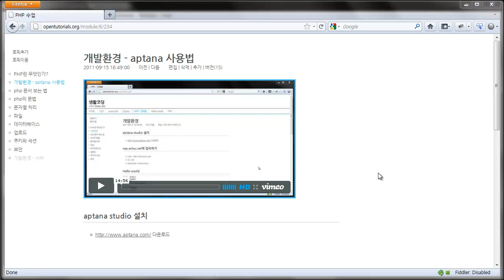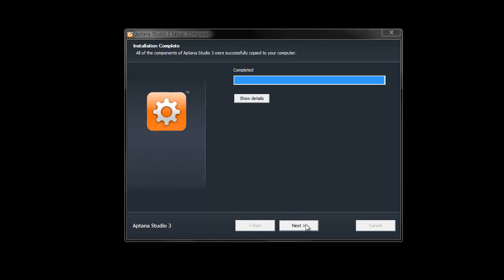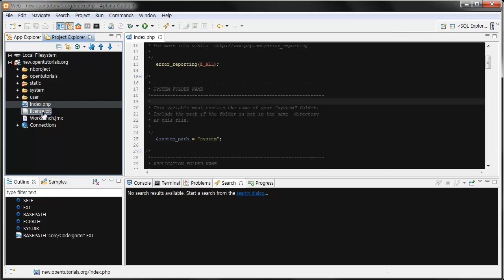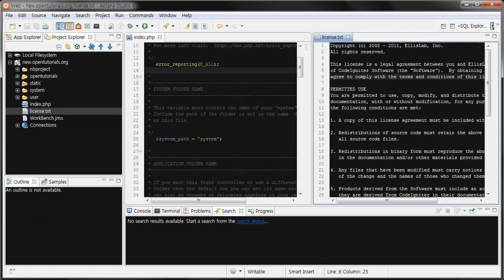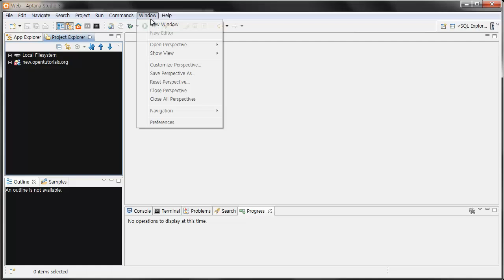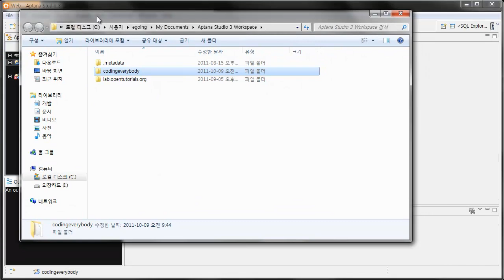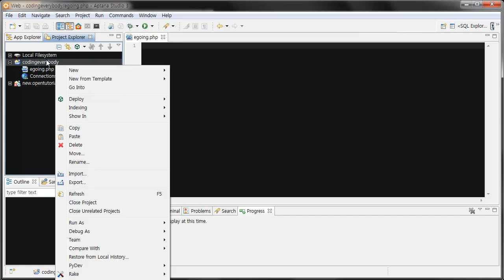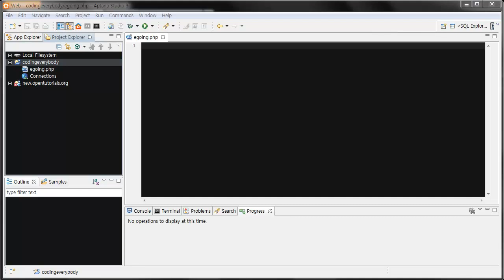PHP 개발환경 - apatana